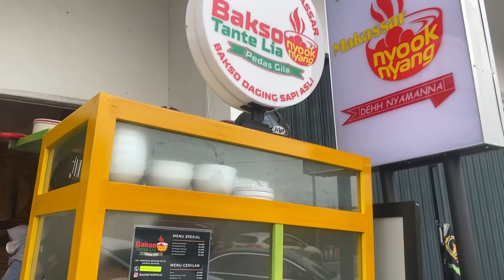BAKSO TERENAK DI JAKARTA SELATAN !!! Sekali coba langsung ketagihan